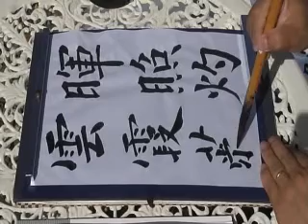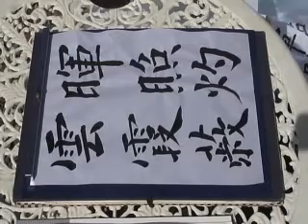九成宮 Ｎｏ．１８ 歐陽詢 ★★★ 教秀 臨書 書道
Thank you for you always seeing it.
九成宮　歐陽詢  教秀 臨書　書道
暉照灼雲霞蔽＝The all wall of the building is covered with the jewel metallurgy silver. Because of that, the cloud and the haze go out with the reflected light of the wall.
所有牆的建築物是佈滿寶石冶金銀牌 . 正因如此,雲和陰霾 ,走出去與反射光的圍牆 .
【教秀　意訳】
建物の全部の壁が宝石や金銀でおおわれています。そのため、壁に当たった反射光により、雲や霞が消えてしまいます。